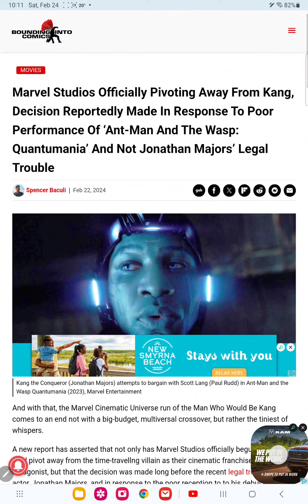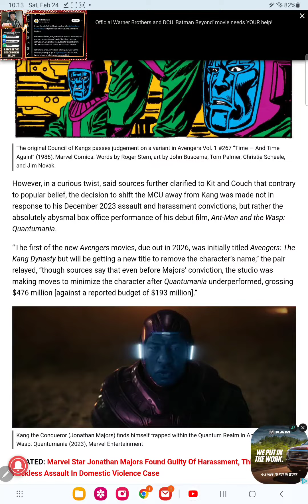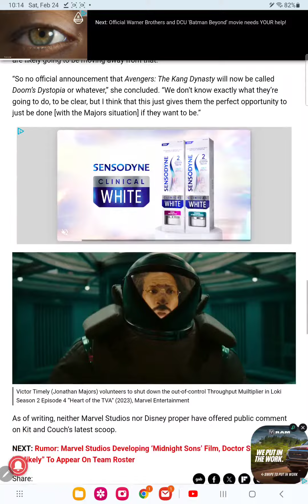Kang is done for